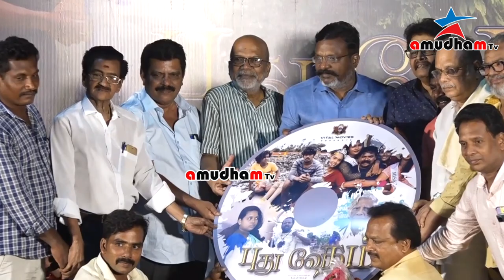Full Video ; "Pudhu Vetham" Audio & Trailer Launch / Thirumavalavan / ks ravikumar / V Sekar